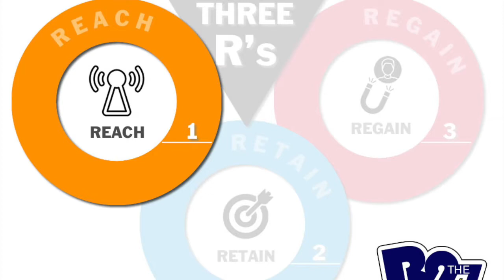Reach - the first element of the 3 R’s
Reaching new and existing customers is very important in the continuous growth of your brand.

I approach “REACH” as part of the on-boarding process, which is part of a larger omni-channel lifecycle strategy and program.

It seems like an easy process, but many brands struggle even at this stage.

🎯 Learn more about Reach & how I can help your brand 👇👇👇